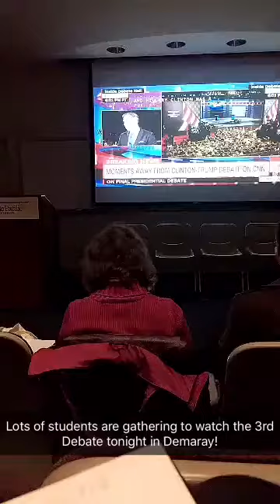From Snapchat: A Day with Seattle Pacific University Transfer Students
A firsthand look at life as a Seattle Pacific University transfer student, with Emerson Hall roommates Kaitlyn and Anya. From events, resources, support, and more ... here's a look into transfer life.